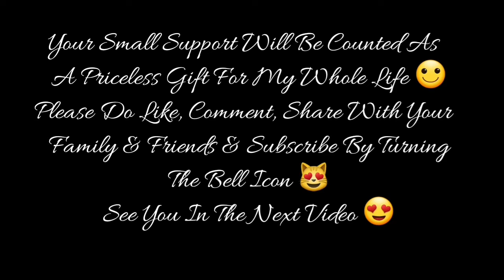#94 | Moto VLOG | Ep-13 | 2nd January 2020 | Workstation-Home | Harley Davidson 750 Street Rod